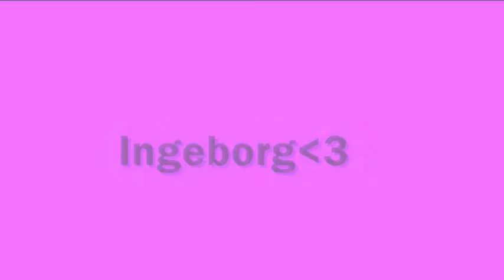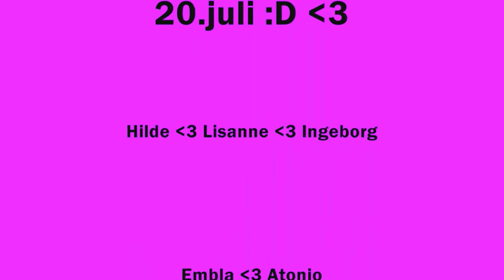kvhbsdklnv ,c vaølkfnvåoeiqrgø mcvssldfgvbëporigh